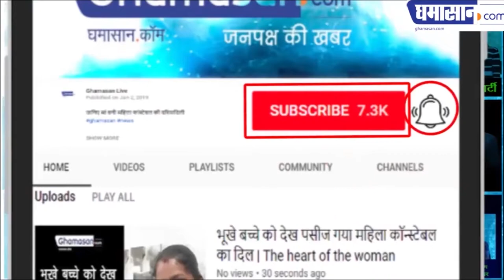क्रिकेट प्रेमी की अनोखी कहानी | Max Waight 12 Year Boy Pics Garbage for 4 years to Watch Ashes